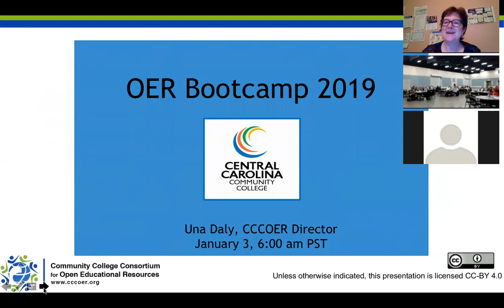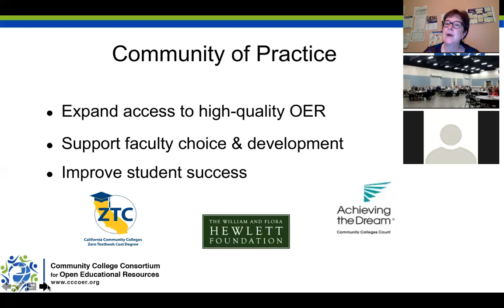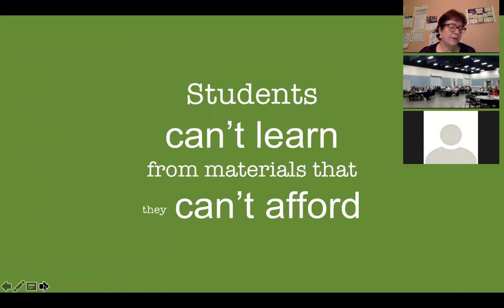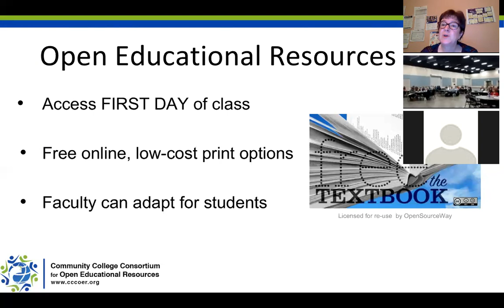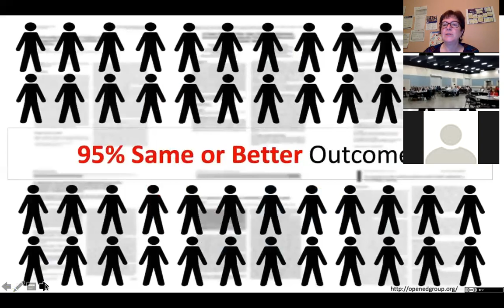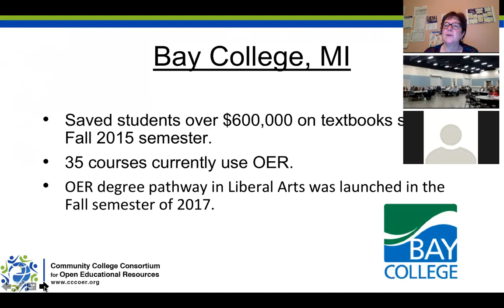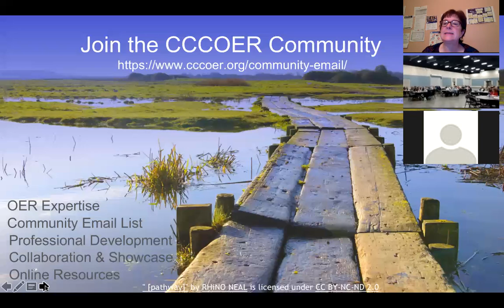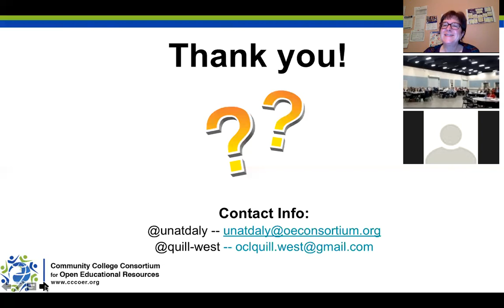CCCC OER Bootcamp Jan 2019: Introduction to OER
Central Carolina Community College kicks off the new year with an OER Bootcamp.   Agenda includes keynote from Una Daly, CCCOER, student testimonials, and a panel of instructors and instructional designers from North Carolina colleges who have adopted OER in their courses or the workflow at their institutions.